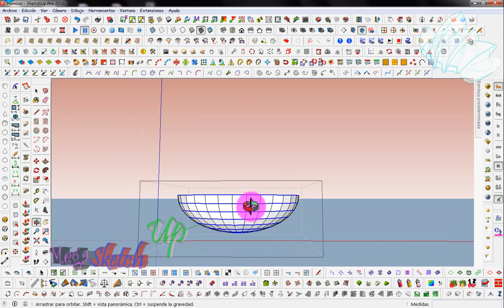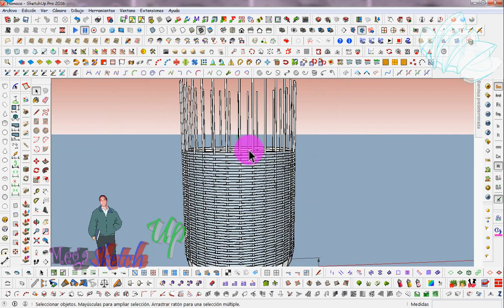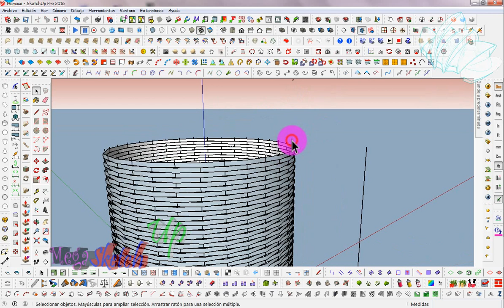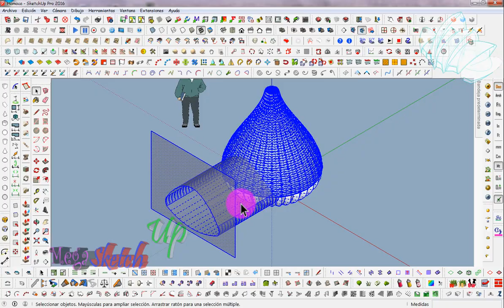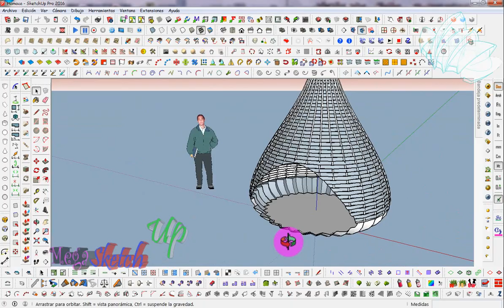Preview SketchUp Speed-Building - Proyecto 19 Hamaca